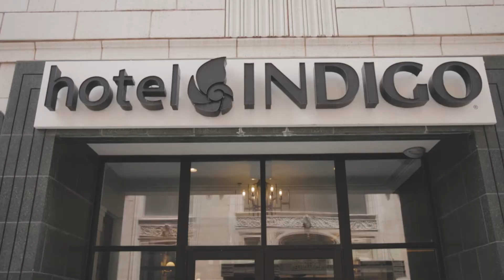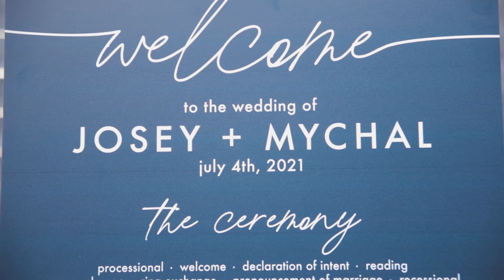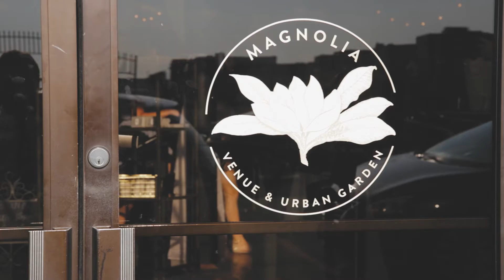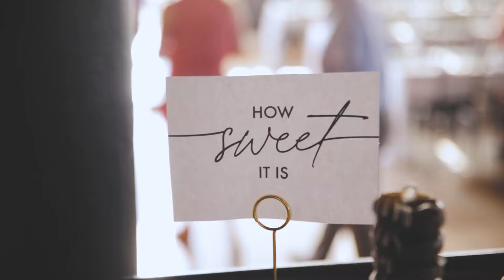Falling In Love With You | The Magnolia | Josey & Mychal | EpicPhotos.com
Falling In Love With You | The Magnolia | Josey & Mychal